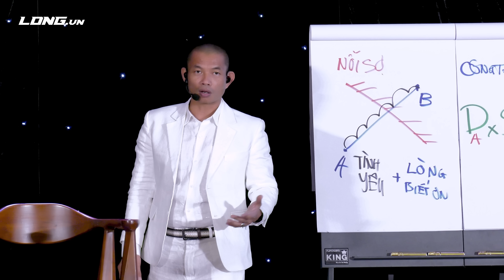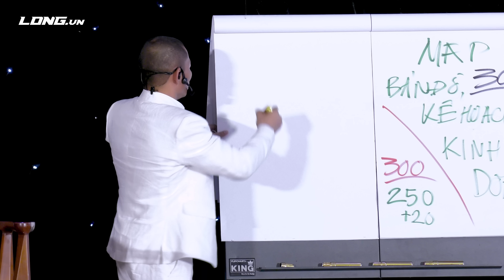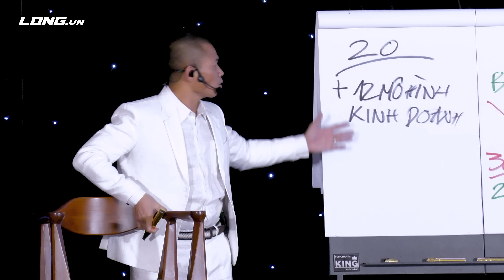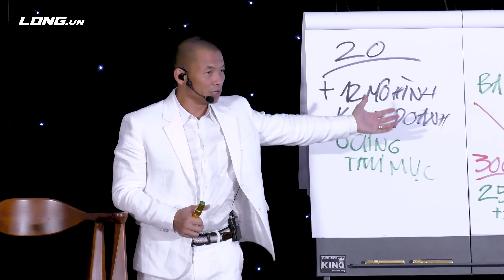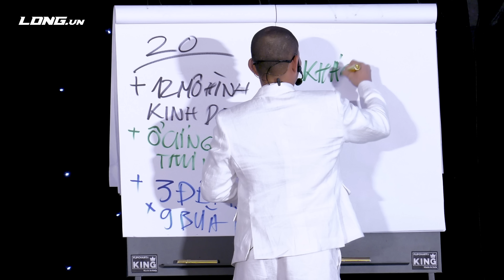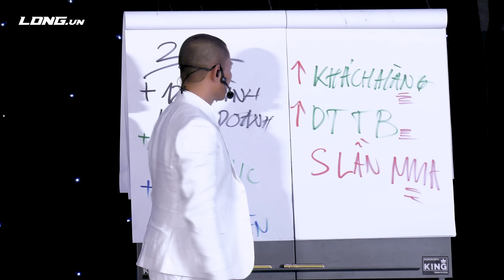Bí quyết giúp doanh nghiệp bạn phát triển vượt bậc 2023 (Chỉ dành cho những ai đang làm kinh doanh)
Tư duy chiến lược là yếu tố quan trọng trong thành công của bất kỳ doanh nghiệp nào. Nó giúp bạn hiểu rõ các hành động cần thực hiện để đạt được mục tiêu của doanh nghiệp. Và chương trình Map Massive Action Plan -  được thiết kế để giúp bạn thiết lập bản đồ chiến lược kinh doanh cho doanh nghiệp của bạn

Chương trình đặc biệt dành cho các chủ doanh nghiệp, những người đang làm kinh doanh giúp có một bản đồ hành động cho năm 2023 đột phá.

Bản đồ chiến lược kinh doanh (business strategy map) là một công cụ quan trọng giúp doanh nghiệp xác định các mục tiêu, chiến lược và cách thức thực hiện để đạt được mục tiêu đó.
1. Xác định tầm nhìn và sứ mệnh của doanh nghiệp: Bạn cần phải xác định được tầm nhìn (vision) của doanh nghiệp, tức là hình ảnh của tương lai mà doanh nghiệp muốn đạt được và sứ mệnh (mission) của doanh nghiệp, tức là lý do tại sao doanh nghiệp tồn tại.
2. Xác định các mục tiêu chiến lược: Các mục tiêu chiến lược (strategic objectives) là các mục tiêu cụ thể mà doanh nghiệp muốn đạt được để thực hiện tầm nhìn và sứ mệnh của mình. Nó có thể là các mục tiêu tài chính, mục tiêu thị trường...
3. Liệt kê các chỉ số hiệu quả (KPIs): Mỗi mục tiêu chiến lược cần có một hoặc nhiều chỉ số hiệu quả (KPIs) để đánh giá thành công của nó. Chỉ số hiệu quả là một số liệu đo lường để đánh giá việc thực hiện các mục tiêu.
4. Xác định các sự kiện kết quả (outcomes): là những điều doanh nghiệp muốn đạt được khi thực hiện các mục tiêu chiến lược. Chúng ta có thể hiểu đơn giản là "nếu chúng ta đạt được mục tiêu, thì điều gì sẽ xảy ra?"
5. Liên kết các mục tiêu chiến lược: Các mục tiêu chiến lược nên được liên kết với nhau để đảm bảo rằng chúng đang hướng đến cùng một mục tiêu chung của doanh nghiệp.
6. Xây dựng bản đồ chiến lược kinh doanh: Sau khi hoàn thành các bước trên, bạn có thể bắt đầu xây dựng bản đồ chiến lược kinh doanh. Bản đồ chiến lược kinh doanh thường gồm bốn nhóm chiến lược chính: Nhóm chiến lược mục tiêu tài chính, nhóm chiến lược trải nghiệm khách hàng, nhóm chiến lược quy trình nội bộ và nhóm chiến lược nhân sự.
7. Phân tích và cải tiến: Bản đồ chiến lược kinh doanh không phải là một tài liệu cố định và cần được phân tích và cải tiến thường xuyên để đảm bảo rằng nó đáp ứng được các mục tiêu chiến lược của doanh nghiệp và thích nghi với môi trường kinh doanh thay đổi.
8. Thực hiện và theo dõi: Bản đồ chiến lược kinh doanh chỉ có ý nghĩa khi được thực hiện và theo dõi. Doanh nghiệp cần thiết lập một hệ thống theo dõi để đánh giá việc thực hiện các mục tiêu và chỉ số hiệu quả, và điều chỉnh chiến lược nếu cần thiết.

Tóm lại, bản đồ chiến lược kinh doanh là một công cụ quan trọng giúp doanh nghiệp tập trung vào các mục tiêu chiến lược và đạt được sự thống nhất trong cả công ty. Để tạo ra một bản đồ chiến lược kinh doanh hiệu quả, doanh nghiệp cần phải xác định tầm nhìn và sứ mệnh của mình, liệt kê các mục tiêu chiến lược, chỉ định các chỉ số hiệu quả và sự kiện kết quả, liên kết các mục tiêu với nhau, xây dựng bản đồ chiến lược kinh doanh, phân tích và cải tiến, thực hiện và theo dõi.

Những điều bạn sẽ được học trong chương trình:
Lập Bản Đồ Chiến Lược Kinh Doanh:
#1 Tổng quan về Bản đồ chiến lược kinh doanh
#3 Thiết lập bản đồ chiến lược kinh doanh cho doanh nghiệp của bạn
#4 Thiết kế giải pháp giá trị cho công ty
#9 Lắp ráp những kiến thức kinh doanh: Cần làm gì? Làm như thế nào? Ai làm?
#10 Lập kế hoạch chiến lược học tập và phát triển cho doanh nghiệp

Thời gian học: 8h-20h ngày 6, 7, 8/04/2023.
Địa điểm: Champa Island Nha Trang - Khánh Hoà.
Bạn có thể đăng ký bằng cách điền thông tin vào